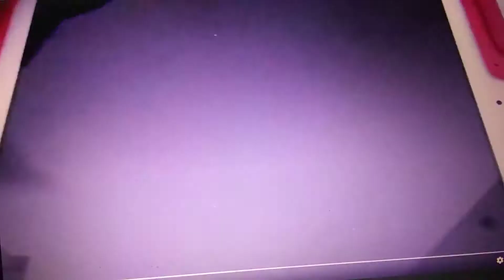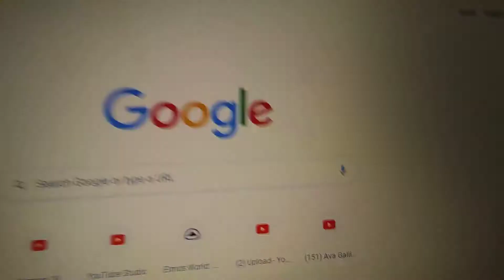June 26, 2019